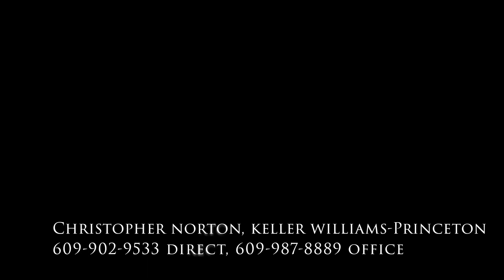[CLOSED] 35 Ewing Street, Trenton NJ (under contract, 3 days on market!)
35 Ewing St, Trenton, is a two unit (1 bed/1 bath and 3 bed/2 bath) detached townhome within walking distance of the Trenton transit center, and the city's government offices. This building features over 2500 sqft of living space and three off-street parking spaces.